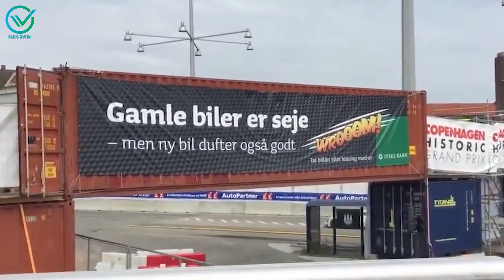Idiots in Cars #14 | Supercar Crash: Lamborghini, Ferrari, Mclaren | Cars on the Road, Instant Karma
Hi everybody. Today we have car accidents, expensive supercars. Lamborghini, Ferrari or McLaren are all expensive cars, repairing it is not simple and very expensive.Idiots in Cars
Summary of supercar accidents estimated hundreds of millions of dollars.  It's so sad.  Idiots in cars. The camera captured the moment the racing car crashed into the foothills of the roadside
Crazy expensive luxury cars break down and stupid drivers get into composite accidents. Idiots in Cars
They are so obnoxious, watch our video to see how those situations play out. Idiots in Cars
These are definitely expensive mistakes made! Cars on the road

✅ TIMESTAMPS:
00:00 - Idiots in Cars
00:26 - Super snowmobile
01:17 - Super car flipped many times
02:05 - The tired supercar
03:00 - Super car on fire
03:50 - Stupid truck crashes and runs away
04:18 - Super car vandalized
05:03 - White Lamborghini crashes
05:32 - Super car tire problem
06:27 - The racer destroys the supercar
07:13 - Lamborghini has a very strong collision
08:06 - Thank you for watching video